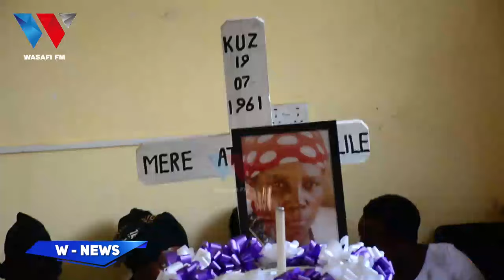BIBI ALIYENASA 'MCHAWI' NYUMBANI KWAKE AFARIKI, BINTI YAKE AELEZA "TUMBO LILIJAA GHAFLA"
BIBI ALIYENASA BINTI MCHAWI NYUMBANI KWAKE 'AFARIKI', BINTI YAKE AELEZA "TUMBO LILIJAA GHAFLA"